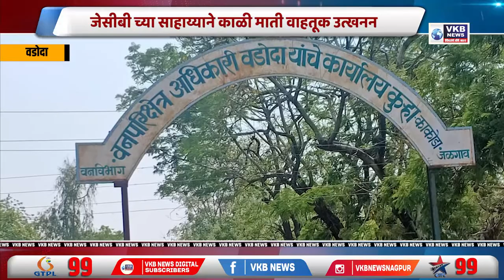जेसीबी च्या साहाय्याने काळी माती वाहतूक उत्खनन